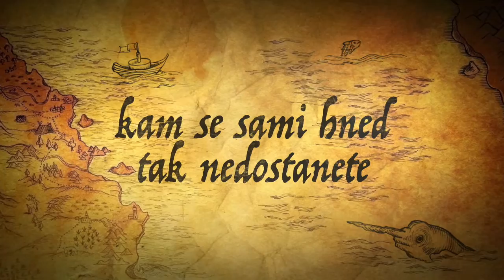Výprava do vesnice zpívajících mís - trailer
Upoutávka na mini dokument o výpravě do vesnice zpívajících mís v Západním Bengálu, kde se tyto úchvatné nástroje stále vyrábějí původními metodami.

Celý příběh o této výpravě si můžete přečíst na mých stránkách v záložce "výroba".